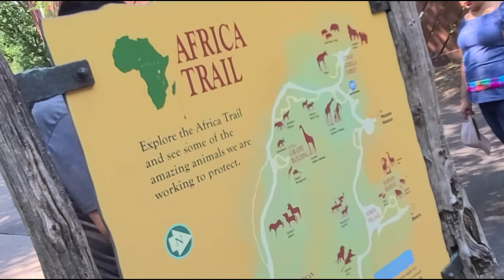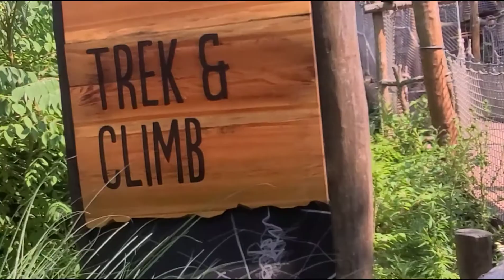Bronx Zoo Rides Bug Carousel, Africa Trail and Tram Shuttle service. Fun for Kids in Zoo